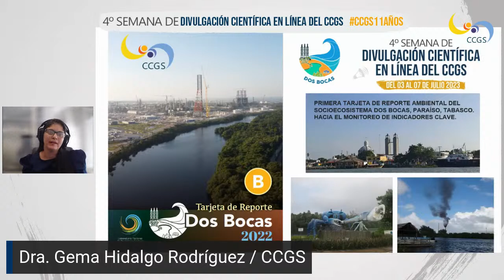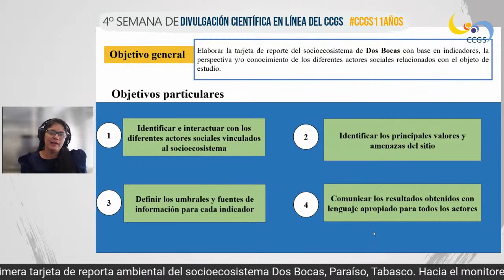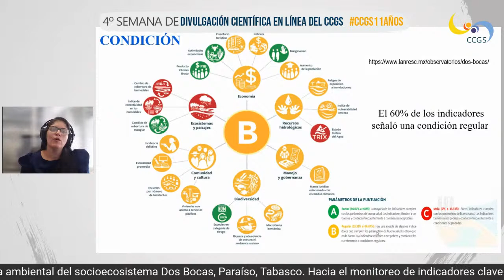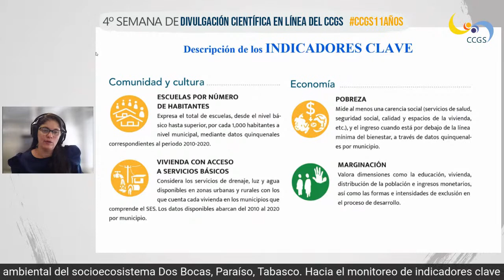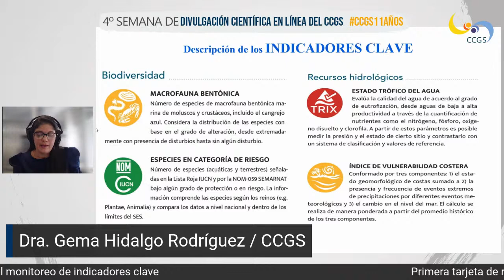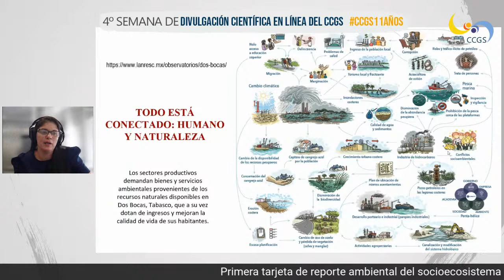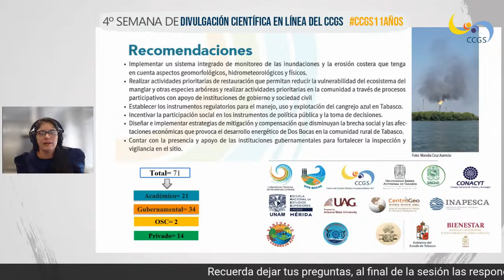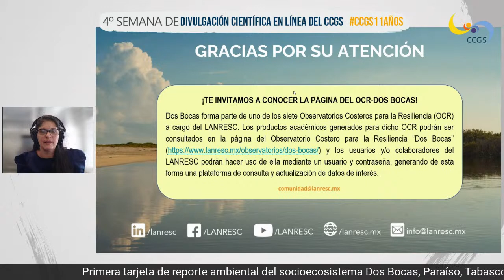Primera tarjeta de reporte ambiental del socioecosistema Dos Bocas, Paraíso, Tabasco.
En el marco de nuestra 4ta Semana de Divulgación Científica en Línea del CCGS, acompáñanos este lunes 03 de julio con la conferencia: "Primera tarjeta de reporte ambiental del socioecosistema Dos Bocas, Paraíso, Tabasco. Hacia el monitoreo de indicadores clave"

Dra Gema Hidalgo Rodríguez / CCGS

⏰11:00 am